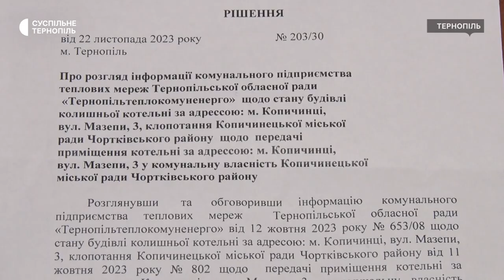«Приміщення котельні у Копичинцях продовжує руйнуватися»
Приміщення старої котельні у Копичинцях депутати обласної ради не передали на баланс громади. Відтак, воно продовжує руйнуватися, розповів заступник міського голови Копичинців Віталій Барабаш. Каже, майже 17 років приміщення ніхто не обслуговує та не ремонтує. У порядок денний сесії, яка відбувалася 30 листопада, питання не внесли. Подробиці у сюжеті Любові Гадомської.